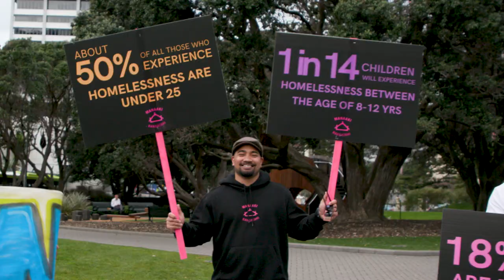We have to stop ignoring youth homelessness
“I hope that our people in power can actually recognise and identify that this is a problem in Aotearoa. And that they can do something about it ASAP."

A petition was presented to Parliament today demanding action on youth homelessness by advocacy collective Manaaki Rangatahi.

The petition, received by Minister for the Prevention of Family and Sexual Violence Marama Davidson, asked for additional funding for youth specific emergency housing - there are currently only 200 placements for young people across the country.

The collective believe that there is no justification for young people experiencing homelessness in Aotearoa and that a plan needs to be developed to end youth homelessness completely.